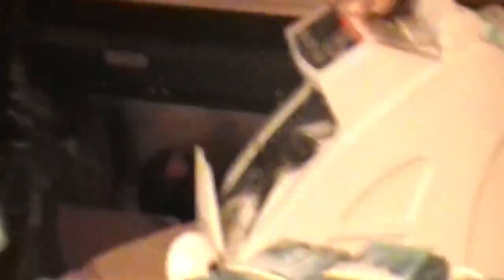JAPA (BA) E KILLUA X YOUNGUI E BASK | SEGUNDA FASE | EDIÇÃO DE DUPLA | Batalha Da Leste | Itaquera